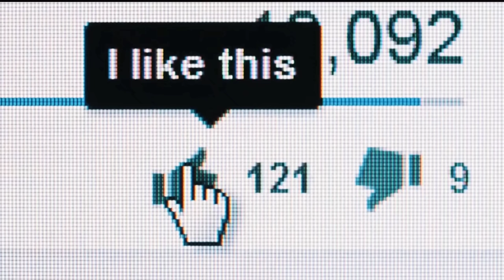Josh Buttler Respect Muslim Player